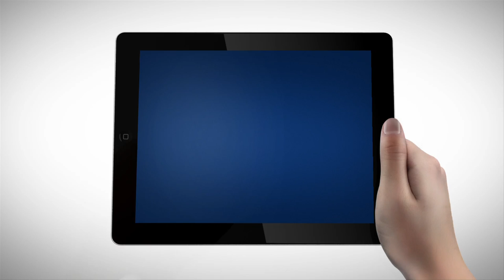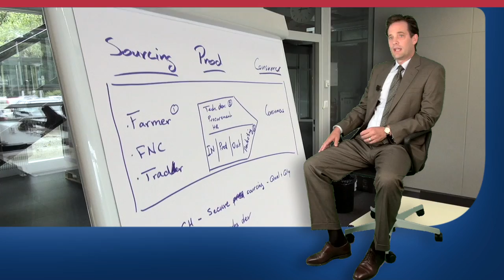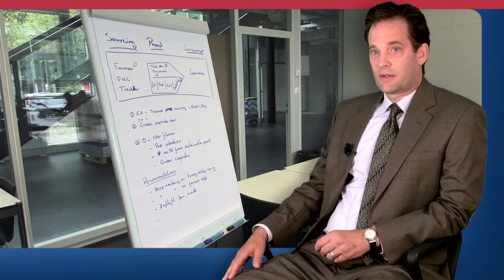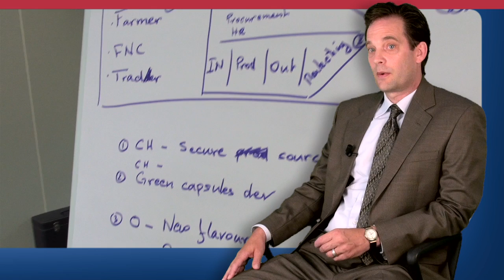EXECUTIVE MBA - Prof. Jeffrey Petty - Entrepreneurship module